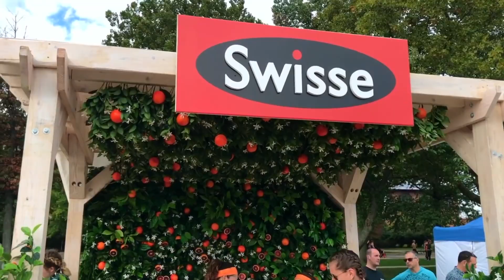Mirrorball 2021 - Festivals Are Back!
Festivals are back and we can’t wait to help brands create spectacular activations that deliver entertainment, engagement, and ALLTHEFEELS.

When you are competing with mainstage talent, your activation has to be thrilling and memorable. You have a choice: your brand can be an active part of the fun or just another Instagram photo op. Drop us a note and let’s discuss how your brand can be part of the great resurgence of live experience culture!